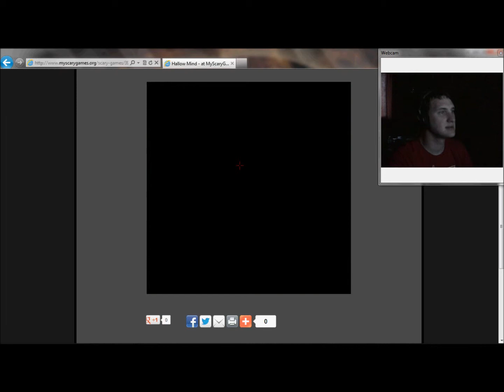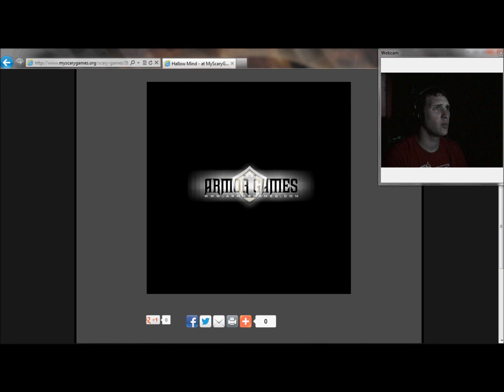Let's Play Hallow Mind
I go through this game and acidentally quit out. AHHH! But I will be playing game again in the future.